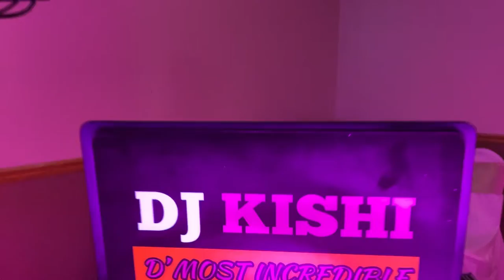BOXING DAY GIG LOG {21st BDAY CELEBRATION)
Let's start 2022 with recap of one of my last gigs in 2021. More Gig Logs to come, I PROMISE! For now check this out!

Don't forget to catch my live DJ sets on Twitch and Youtube.